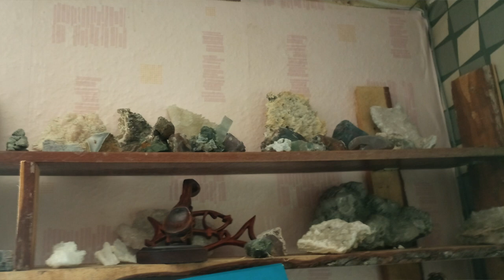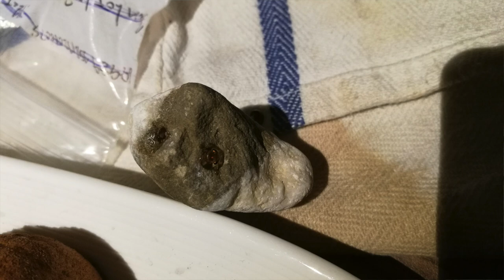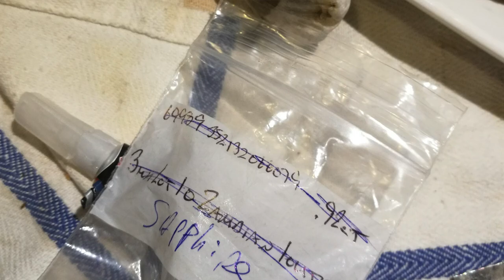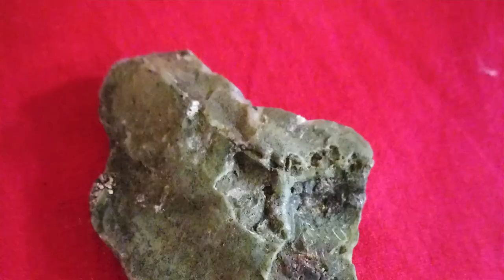6ти Юли, Birth Day Elements by Vasko, F2 Urban Mineral Vesuvianite (Idocrase)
VASKO is self taught energy healing instructor.
- информация за кристали, минерали, камъни.